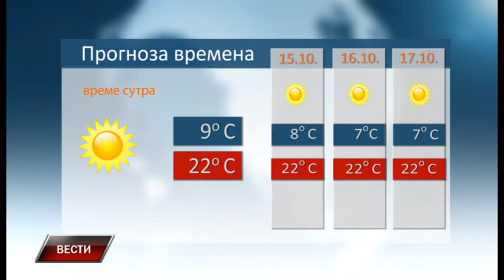Vesti 13 10 2018